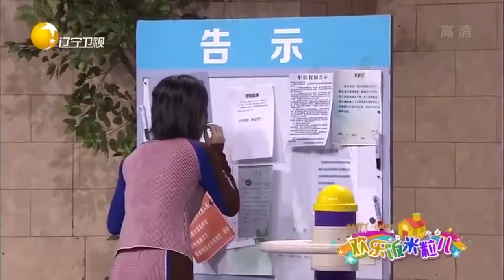秦衛東見錢眼開假裝尋小狗，卻被鞏漢林套路，姜還是老的辣